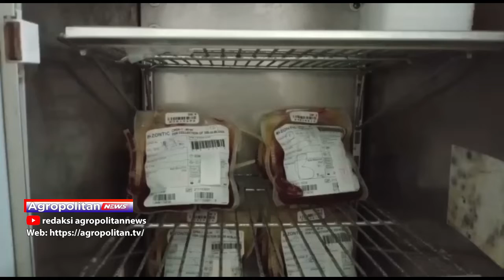PMI KOTA BATU LAYANI PERMINTAAN DARAH | ATV MALANG RAYA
PALANG MERAH INDONESIA (PMI) KOTA BATU SAAT INI TELAH MELAYANI PERMINTAAN DARAH BERBAGAI JENIS. BAGI MASYARAKAT YANG MEMBUTUHKAN BISA DATANG KE MARKAS PMI KOTA BATU DI JALAN KARTINI.